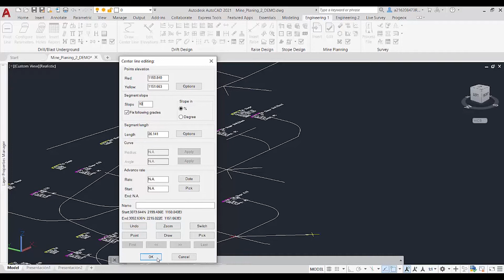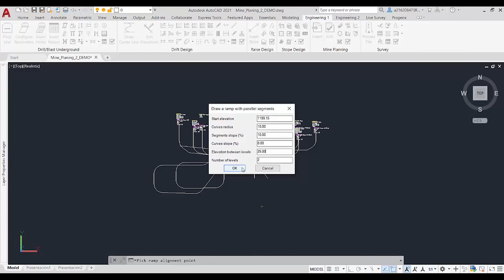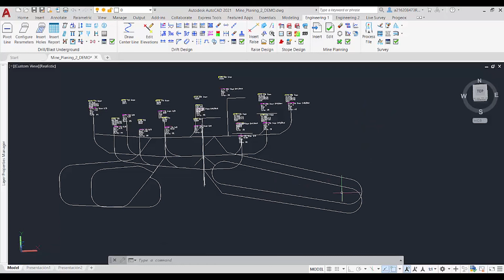Crea un reporte rápido y personalizado con múltiples leyes en AutoCAD | Tip del Mes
Los diversos comandos del modulo de Geoestadística nos ayuda a laborar reportes y graficas personalizadas. Para ello solo necesitamos tener cargados los compositos que deseamos analizar y configurar que información queremos que se presente en nuestros reportes.